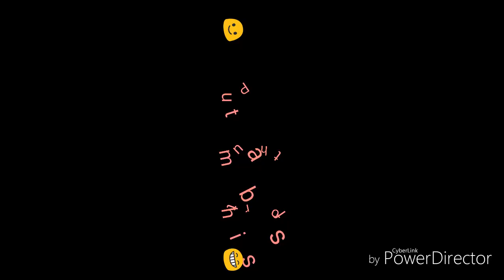God of Small Things book review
Watch and understand the real essence of the book that made history in 1997 Booker Award Winner God of Small things is something out of the reality of a child's world. Magically it narrates a painful story with a fairy tale touch!

Step into a real world for a change.

*Very Important*

Hot Social Media

About Nikky

Hi, name's Nikky! Originally from Kerala, India, I have been learning about the mind and the world for over five years. I love psychology and I am a science graduate with a love for fruits and cats..oops!Whatever be your sadness let's try to lessen it. I look at sadness as a way to a new life. "Let's change!'''Let's evolve together.''

My mind is more than a mind helping channel, its a platform to support and drive people of all ages to be happy and peaceful. My mind portrays weekly videos about life in different parts of the world, the wisdom of ancient past, the latest mind developments, food for thought and taste, book & movie reviews as well as data about the ups and downs of living as a video logger.